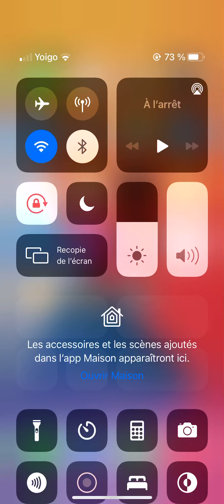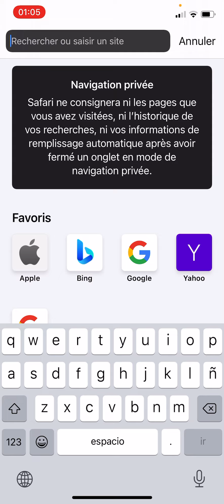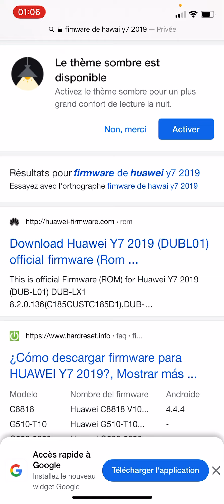Comment flasher le téléphone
Fhash rapide